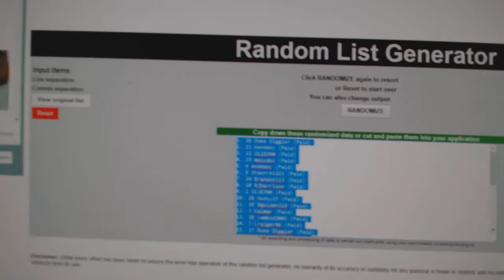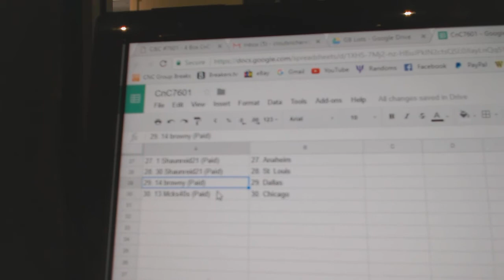Team Randoms - C&C 7601